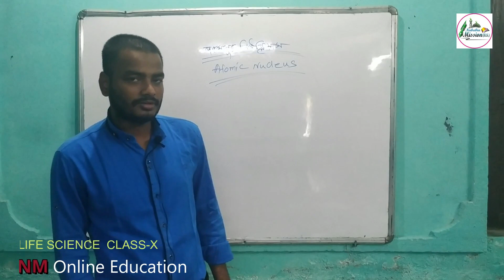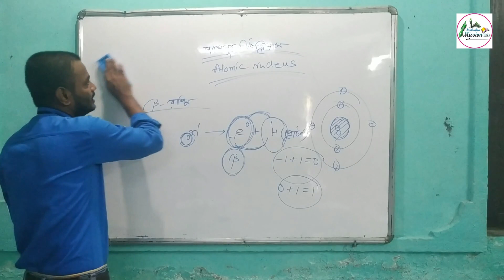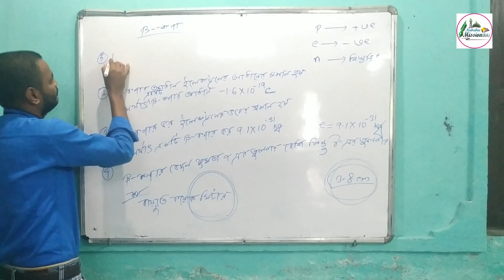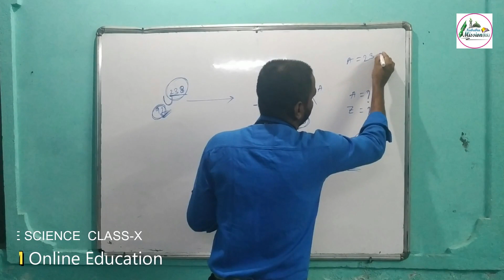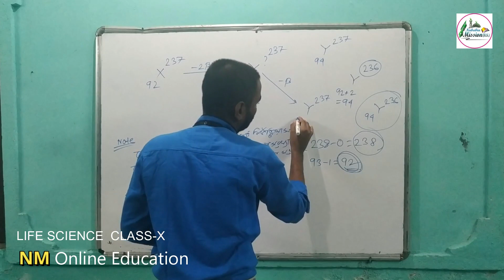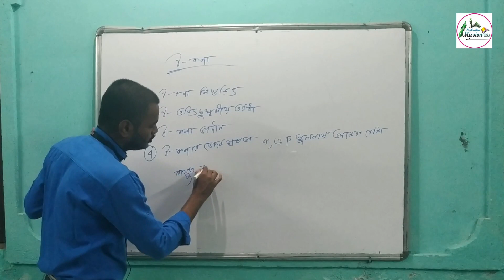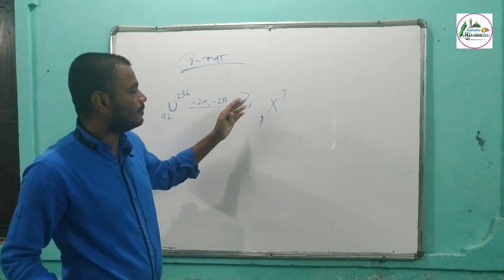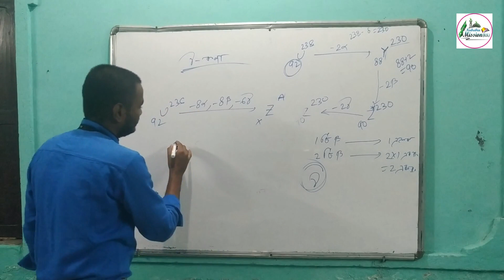PSc. Class- X Part-14 || Nababia Mission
PSc.  Class- X Part-14 ||